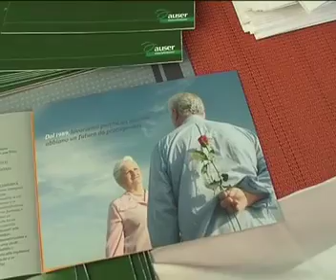Le interviste del CSV Vicenza: Mario Falisi - Consigliere CSV Vicenza